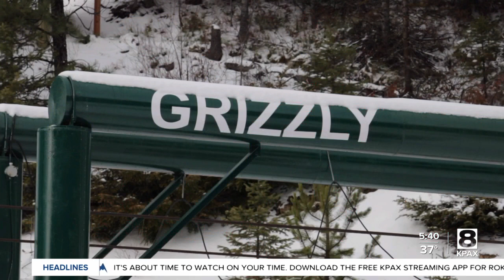Montana Snowbowl, U.S. Forest Service finalizing ski season opening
Montana Snowbowl says their chairlifts are safe and are planning to open this weekend. .